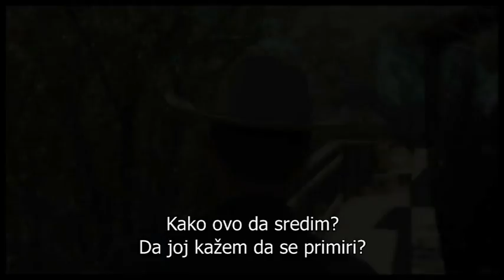Ubica u meni trejler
Nanoviji film kultnog britanskog reditelja Majkla Vinterbotoma, „Ubica u meni", zasnovan je na romanu legendarnog pisca krimi-romana, Džima Tompsona. Film govori o šarmantnom, povučenom zameniku šerifa iz malog grada. On izgleda kao pristojan mladić koji neumorno istražuje zločine na svojoj teritoriji, ali u vezama sa ženama otkriva se njegova strahovita, mračna strana. U glavnim ulogama su Kejsi Aflek, Džesika Alba i Kejt Hadson.